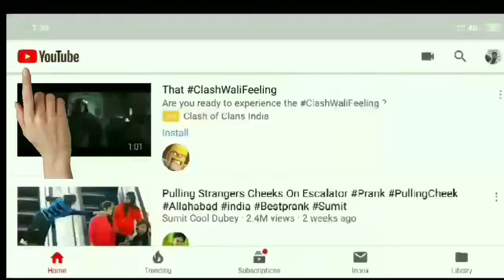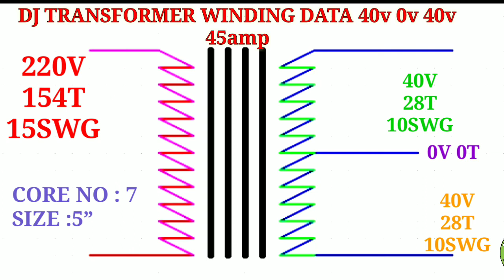DJ TRANSFORMER WINDING DATA 40v 0v 40v 45amp